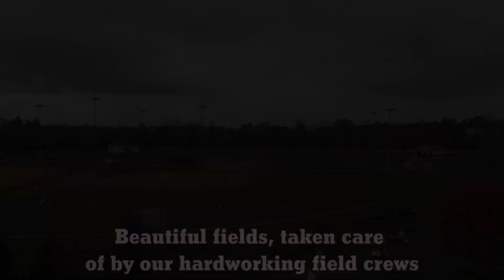TNT Showcase 2024 Promo